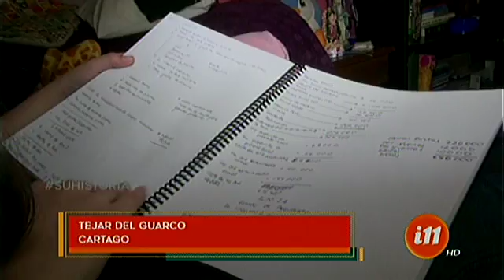Una familia unida por la danza folclórica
Conocimos a una familia de bailarines folclóricos quienes desde el 2012 comparten esta pasión. Ensayan 7 horas durante la semana